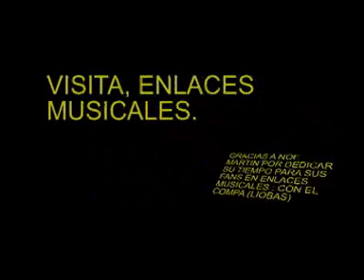ENTREVISTA DE TENTACION EN ENLACES MUSICALES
AQUI EL COMPA LIOBAS. TRAYENDO ENTREVISTAS A LOS FANS DE LOS GRUPEROS. CONECTENSEEEEE.